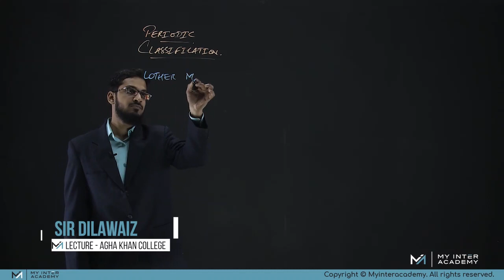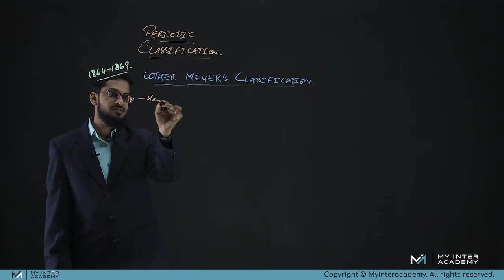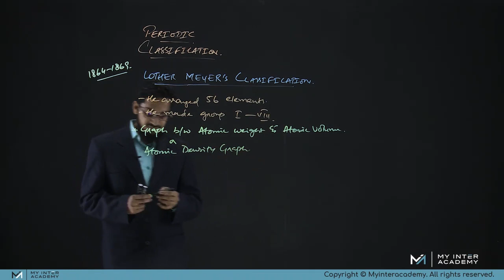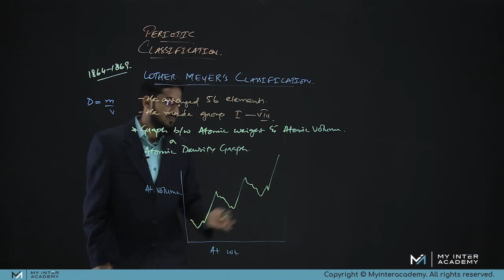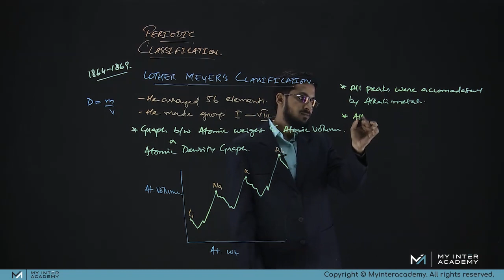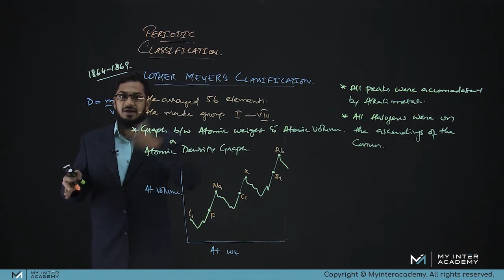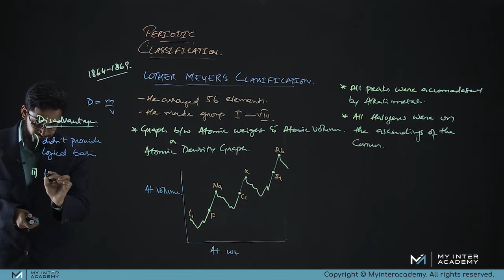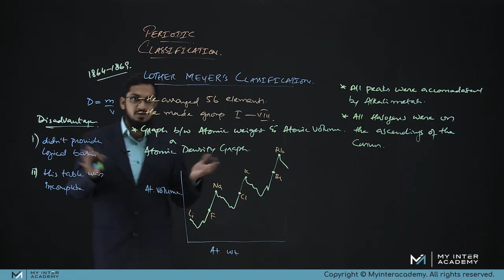Lecture # 5: Lothar Meyer's Classifications Part 1 | Chemistry | My Inter Academy